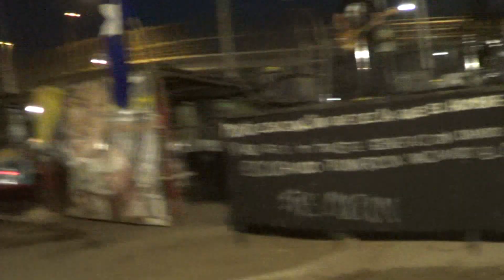Responso contestatario, Vespucio con El valle, marzo 2019